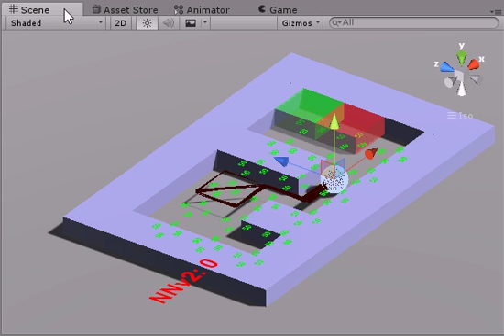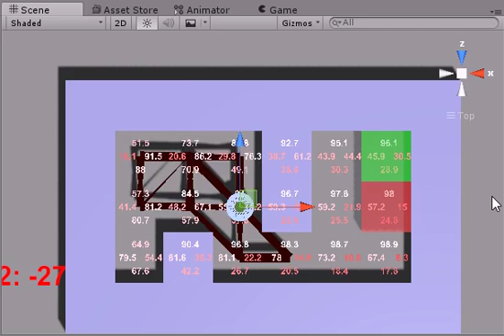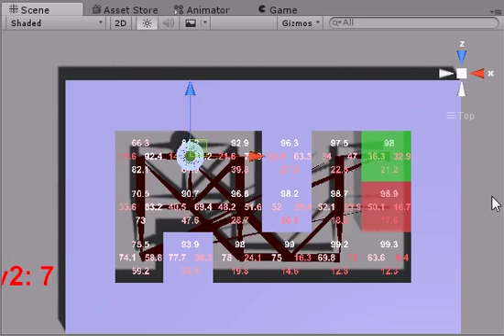RBPL done better.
Reinforcement back-prop learning